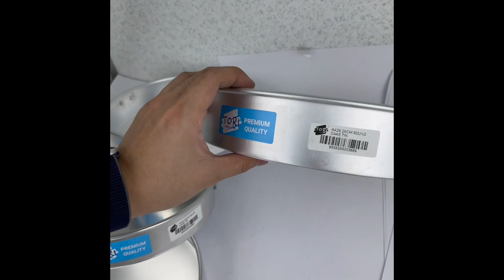TORI HOME Aluminium Round Cake Tin with 2 side Ring | Cake Plate | Cake Tray | Cake Mould | Loyang K